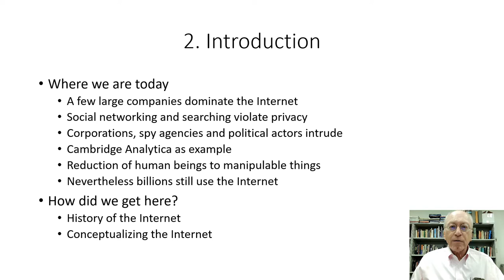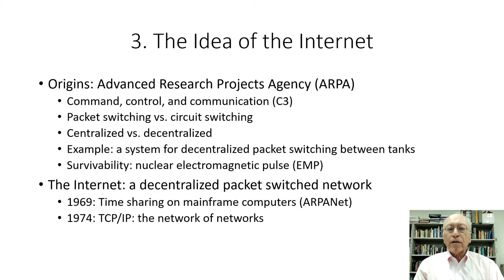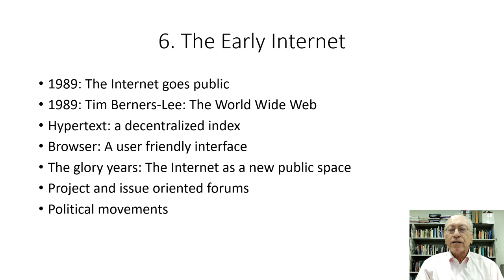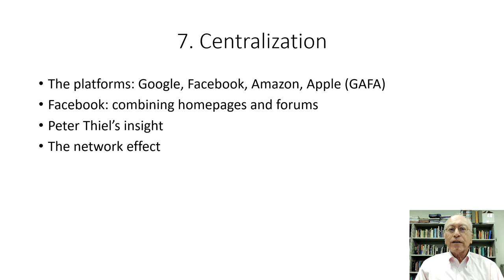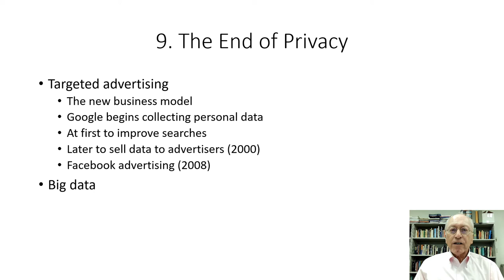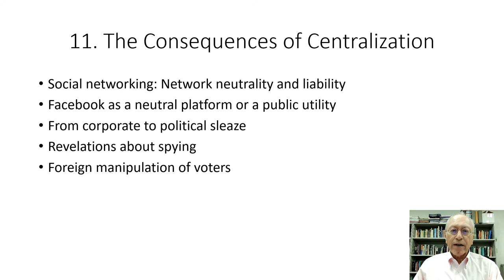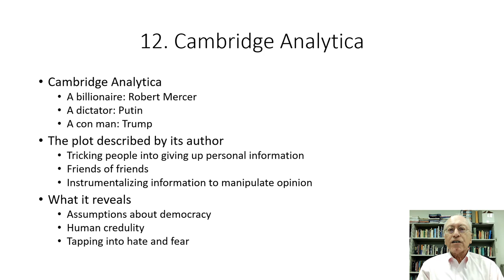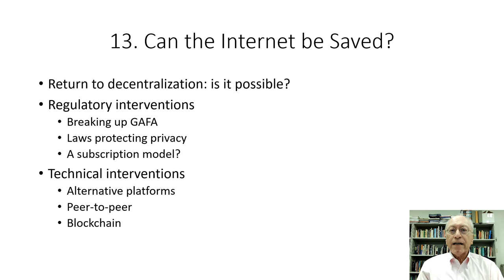10 Surveillance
This talk is part of a course on Philosophy and Sociology of Technology prepared for students in the School of Communication of Simon Fraser University in 2020. The manuscript of a relevant paper is